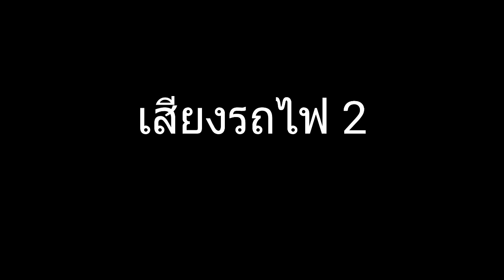เสียงรถไฟ2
เสียงรถไฟ2 แจกเสียงเอฟเฟคไว้ทำคลิปลงยูทูป